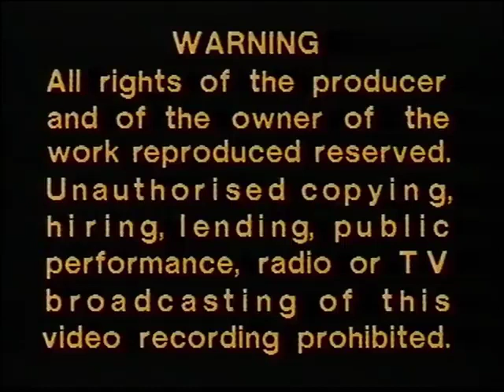The Sisters Of Mercy Wake Live At Royal Albert Hall VHS 1985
The Sisters Of Mercy Wake (Live, 1985, Royal Albert Hall) VHS 1985

01. First And Last And Always
02. Body And Soul
03. Marian
04. No Time To Cry
05. Walk Away
06. Possession
07. Emma
08. Amphetamine Logic
09. A Rock And A Hard Place
10. Floorshow
11. Alice
12. Fix
13. Knocking On Heaven's Door

Record Company - PolyGram Music Video

Distributed By - Channel 5 Video Distribution Ltd

Published By - RCA Music

Published By - Candelmaesse Ltd.

Published By - Rak Publishing

Published By - Warner Bros. Music

Filmed At Royal Albert Hall

Credits

Film Director, Film Producer - Mike Mansfield (2)

Photography By - Barry Plummer

Notes

Royal Albert Hall, London. 18 June 1985

All tracks are published RCA Music / Candelmaesse Ltd., except:
Floorshow, Alice, Fix: Copyright Control
Emma: RAK Publishing
Knocking On Heaven's Door: Warner Bros Music.

PMV
Channel 5 Video Distribution Limited - A Heron / Polygram Company

Channel 5 release with no PolyGram Video logo or BBFC classification on video cassette.

No overdubbing.
Hi-Fi Sound
Running Time Approx. 57 mins.